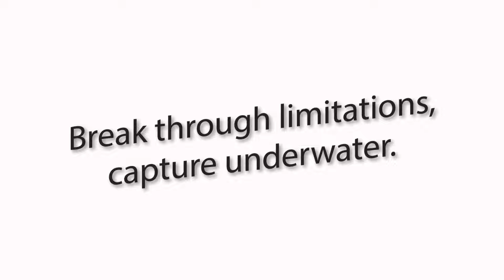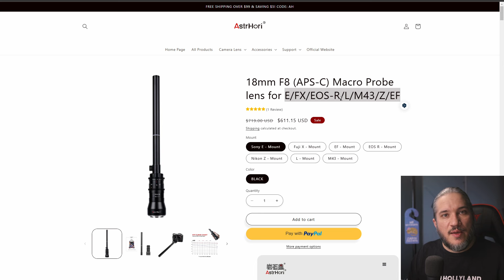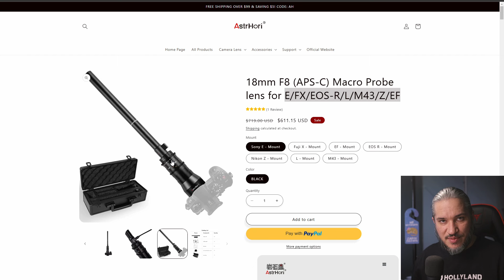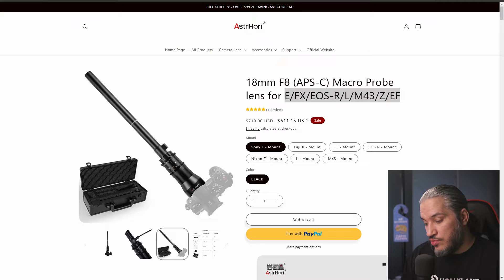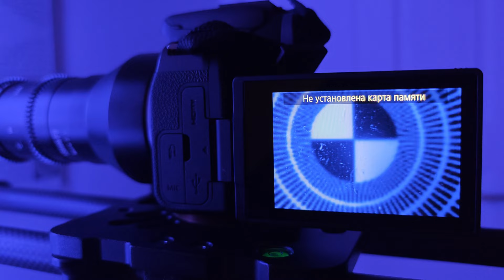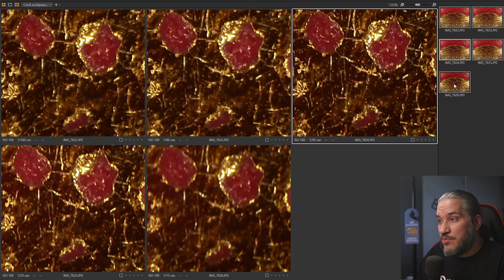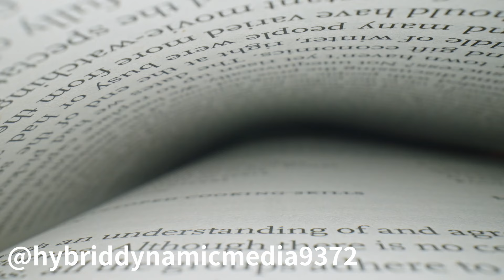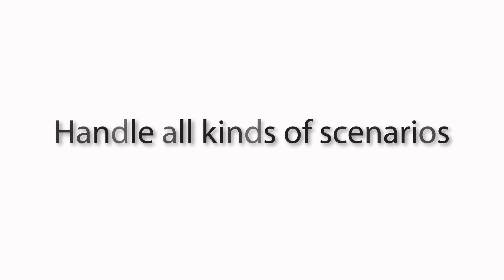AstrHori 18mm f/8 Macro Probe. Уникальный. Проникающий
Сегодня поговорим о необычном объективе, который стал еще более уникальным

Объектив, который нужен любому креативному видеографу и просто увлеченному человеку.

В кадре, сценарий, съемка, монтаж :
Илья Курочкин